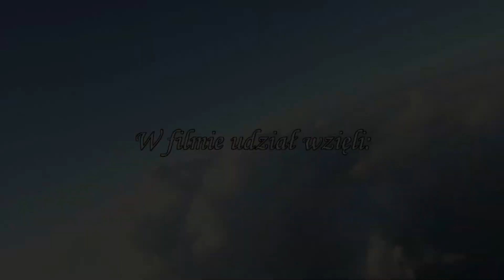Skok w tandemie Jastarnia Hel Sky Camp 06.07.2017 roku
Cudowne przeżycie skoku z wysokości 4 km  ze wspaniałymi widokami  Półwyspu Helskiego. Podziękowania dla Sky Camp, naszych pilotów tandemowych i filmowców. Pozdrawiamy.